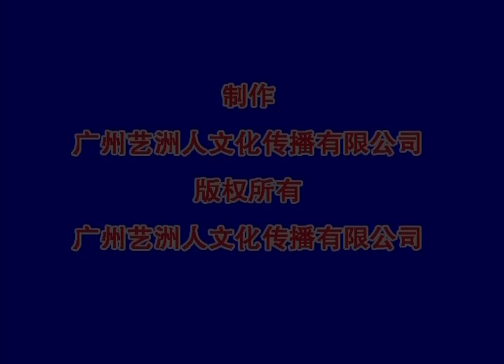80纸上谈兵